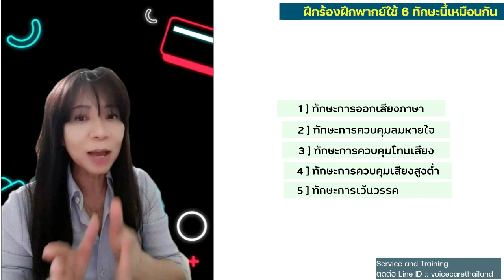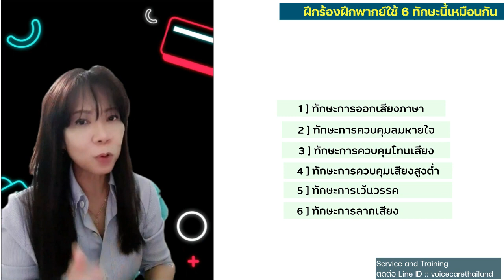ฝึกร้องฝึกพากย์ใช้ 6 ทักษะนี้เหมือนกัน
ทักษะ 6 ข้อของคน~ปรับเสียง~เพิ่มเสียง~ลดเสียง
👉ใช้เสียงอ่านบรรยาย พูดพากย์ ก็เช่นกัน 👍6ทักษะUpเสียงทำงาน
ฝึก Voice Acting online  6 ชม. รับไปเลยค่ะ ทักษะดีๆ ที่คุณคู่ควร
แอดไลน์ voicecarethailand